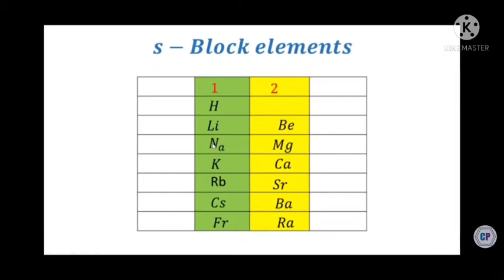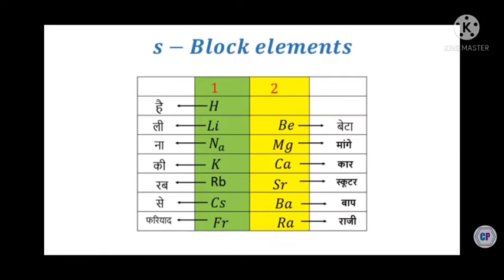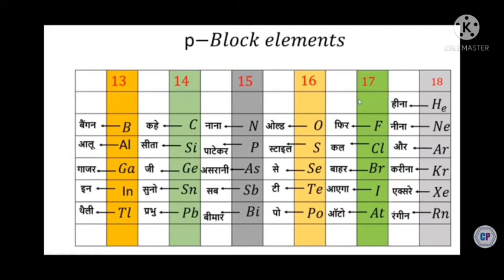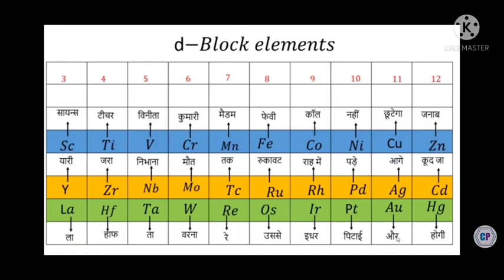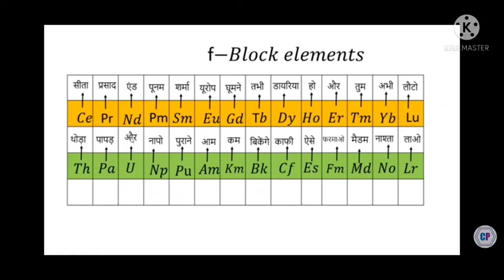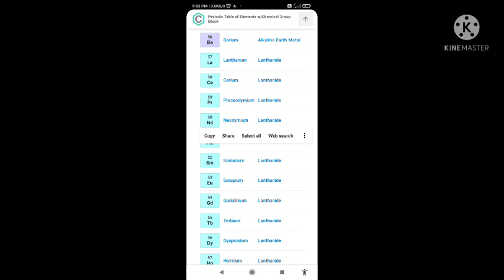Trick to learn periodic table for class 9t11th .periodic table song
short trick to learn periodic table for class 9t11th .periodic table song

periodic table याद करे शानदार gk trick से

Short trick to learn periodic table in Hindi Class 10th, 11th |Periodic table song

Periodic table
periodic table song
Mnemonics for periodic table

Learn periodic table elements un 6 minutes by  mnemonics.Short trick to learn periodic table by Mnemonics in Hindi .Learn periodic table song .Super easy trk
Periodic table elements on your finger tips Cool tricks
# periodic trends trick